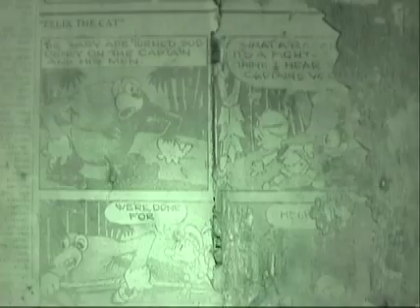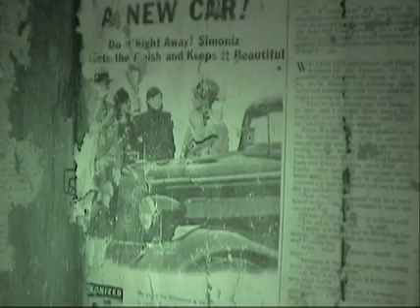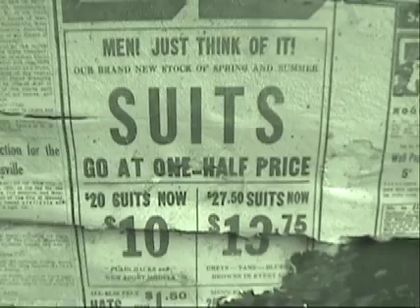1930's Comics Inside Old Log Cabin in West Virginia!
In 1935, my grandfolks in West Virginia pasted newspapers (rather than more expensive wallpaper) over the insides of an old log cabin on their property.  Today the cabin is still standing, and many of those papers are still tangible!  And on them you'll see fragments of:  Felix the Cat, Popeye (officially known in the papers as "Thimble Theater"), Just Kids, Tillie the Toiler, business ads, and theatrical notices about Shirley Temple and the famous exotic dancer Sally Rand.

My mother provides some oral history on the cabin.  She appears in the home movie excerpt from 1953 - can you spot her?